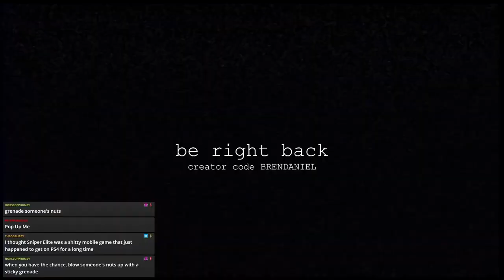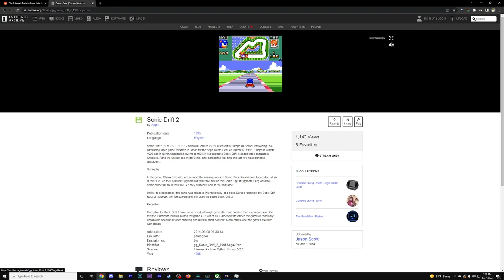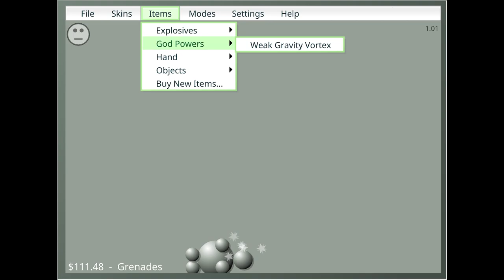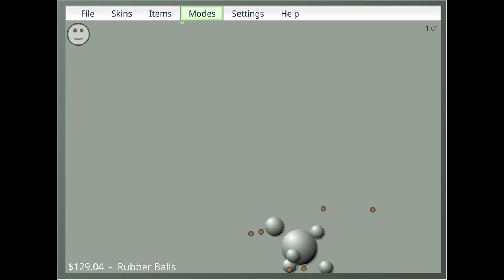The Sniperiest | Sniper Elite 5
boom headshot